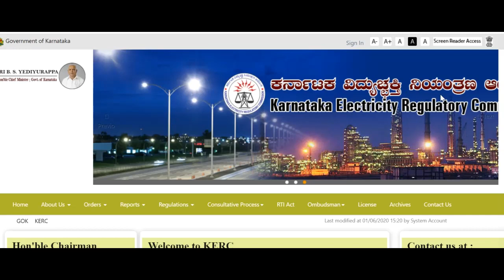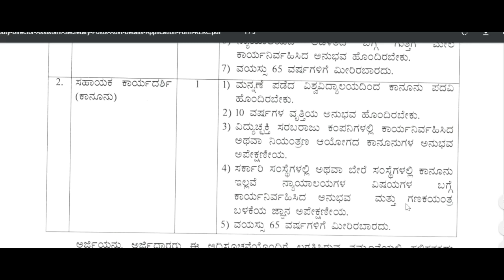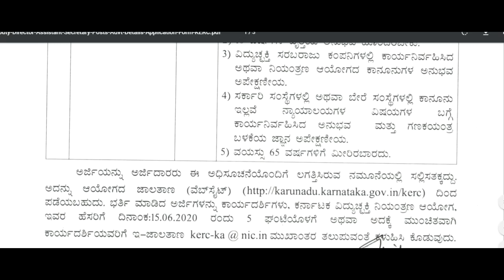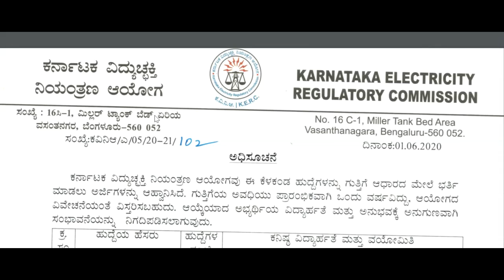KARNATAKA ELECTRICITY board government job karnataka 2020 | karnataka govt job | government jobs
KERC Recruitment 2020: Apply for 02 Deputy Director & Assistant Secretary vacancies. Karnataka Electricity Regulatory Commission (KERC) invited applications from eligible and interested candidates to fill up Deputy Director & Assistant Secretary Posts through KERC official notification June-2020. Job seekers who are looking for a career in Bengaluru – Karnataka Government can make use of this opportunity. Apply offline for these KERC Deputy Director & Assistant Secretary jobs before 15th June 2020 05:00 PM. Official website of KERC is recruitment 2020.